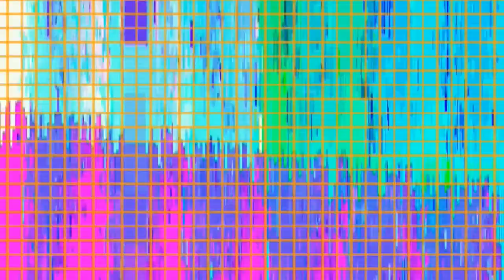Violet Nox - Ghost Star (Videoclip)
Ghost Star by Violet Nox
Electronic, Experimental, Dark Ambient, Dreamy, Drone (U.S.A.)

Releases on March 31st, 2022 on Infinity Vine Records (US) and Aumega Project (Germany).

More than 300 "FREE" & "NAME YOUR PRICE" releases, by more than 150 artists, from over 30 countries!
★★★★Aumega Project★★★★
★★★Netlabel Since 2014★★★

We present you artists beyond the mainstream, with a penchant for any kind of psychedelic sounds and strange atmospheres ❕

🌳 Protect our Nature ! Download and Stream your Music ! 🌳

ॐMEGA PROJECT WISH YOU A NICE TRIP
GODSPEED DEAR FRIEND